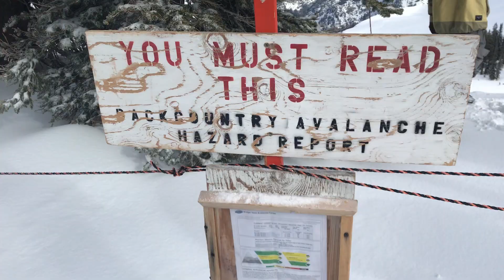Boardsgiving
Thanksgiving trip to Grand Targhee.